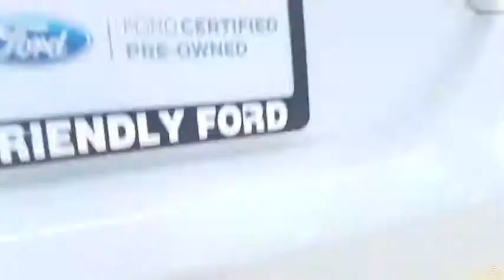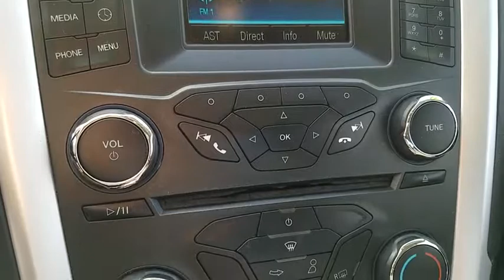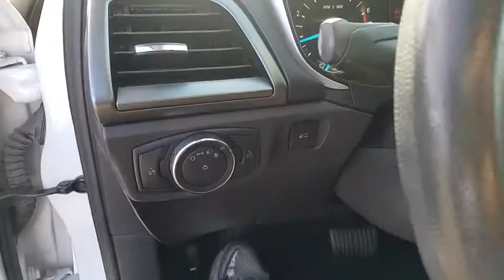2016 Ford Fusion Las Vegas, Bullhead City, St. George, Havasu, Pahrump, NV 0184876A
Oxford White U 2016 Ford Fusion available in Las Vegas, Nevada at Friendly Ford. Servicing the Bullhead City, St. George, Havasu, Pahrump, NV area.

Friendly Ford
660 N Decatur Blvd

SYNC W/ MYFORD, SAT RADIO, REMOTE KEYLESS ENTRY.